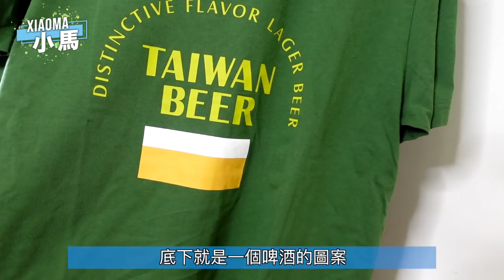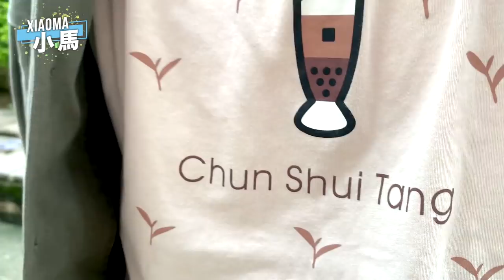繼村上隆聯名之後！UNIQLO慶祝在台10週年，又推出最新最炸的聯名！｜XiaoMa小馬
今天小馬開箱介紹的是
UNIQLO歡慶來台10周年所推出的
The Brands Taiwan UT 台灣經典品牌UT系列
將於今天9/30 於UNIQLO網路商店及大魯閣草衙道店搶先販售
10/1於全台店鋪開始販售！